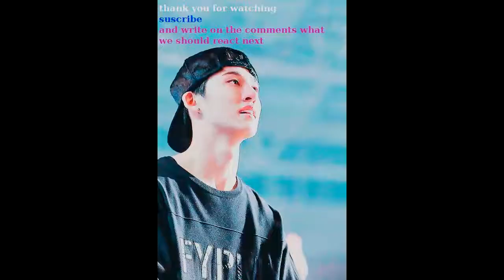Italian react to JACKSON WANG OKAY MV [ENG SUB]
Hii we're delly and benny and this is our reaction to JACKSON WANG OKAY MV.

YOU CAN FIND ON:
as dellyandbenny
as AKIRA AOMINE (delly) and BEN PARK (benny)